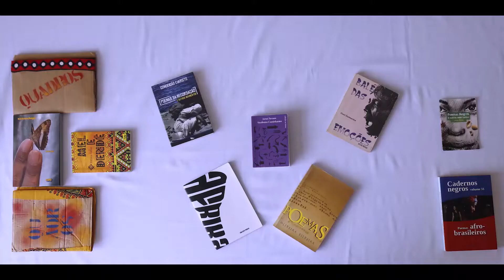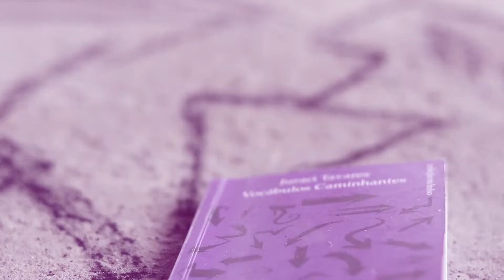Ewi - Negras Poesias #1 "Abertura", poesia de Juraci Tavares interpretado por Vera Lopes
Hoje damos início ao lançamento da nossa série "Ewi - Negras Poesias" com o episódio “Abertura”, poesia de Juraci Tavares interpretada pela atriz Vera Lopes.

A proposta da série, para além de compartilhar obras poéticas de intelectuais renomados de comprovado saber, deseja possibilitar novas estéticas para apresentar, interpretar e degustar a poesia valorizando a palavra e o seu conteúdo.

*Juraci Tavares - é autor de diversas composições de blocos afros baianos, como Ilкê Aiyê, Malê Debalê, Cortejo Afro, Filhos de Gandhy, entre outros. Juraci Tavares também é escritor, filósofo, professor e construtor civil. Nascido na Liberdade (Salvador), vivenciou em grande parte da sua vida a peculiaridade da negritude no bairro mais negro do Brasil. Com décadas de experiências das mais diversas, continua trabalhando em prol do ser humano, com o foco nas causas negras. A inserção na herança africana é característica marcante de Juraci, que constrói caminhos sem se preocupar com a chegada, e traz, em sua poesia musicada, a liberdade e autonomia das palavras e sons. Há sempre um diálogo entre poesia, música e filosofia em seus trabalhos, norteados por valores ancestrais e contemporâneos.

*Vera Lopes - Uma das fundadoras do Grupo de teatro Caixa Preta de Porto Alegre (RS). Atuou no vídeo Poema Não vou mais lavar os prata (2016); Escrita do seu corpo (2016); Documentário O Caso do Homem Errado (2017) e no Piloto da serie Nós somos pares (2020), todos com direção de Camila de Moraes. Pesquisou, roteirizou e atuou nos espetáculos Gravata Colorida baseado na obra de Solano Trindade; Batuque tuque tuque baseado na obra de Olivera Silveira; Minas de Conceição Evaristo baseado na obra poética de Conceição Evaristo e Quadros baseado na obra poética de Carolina Maria de Jesus. Vera Lopes é atriz gaúcha com 42 anos de carreira.

Ficha Técnica
Poema: Abertura
Autor: Juraci Tavares
Interpretação: Vera Lopes
Direção: Camila de Moraes
Câmera: Engels Miranda
Edição: Uilton Oliveira
Produtor: Horácio Lopes